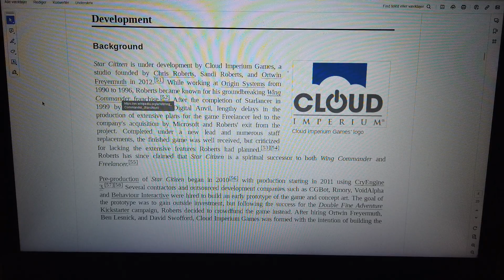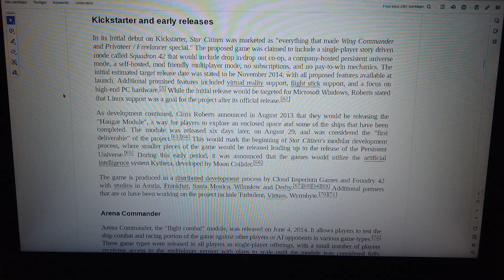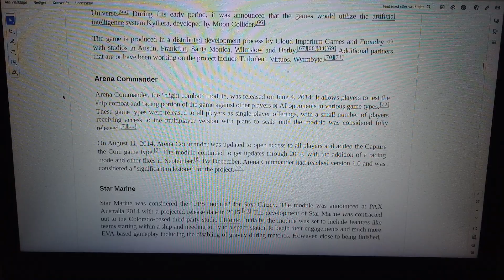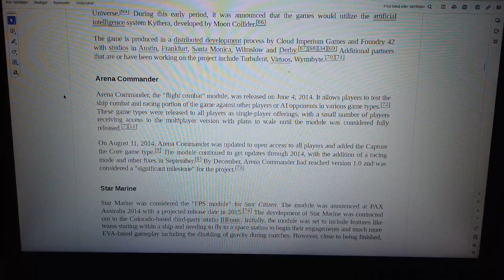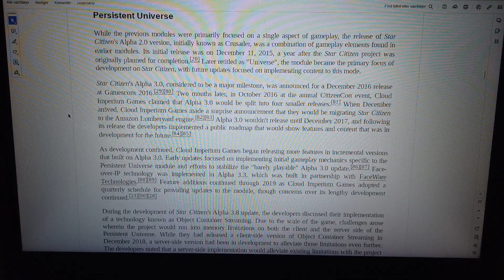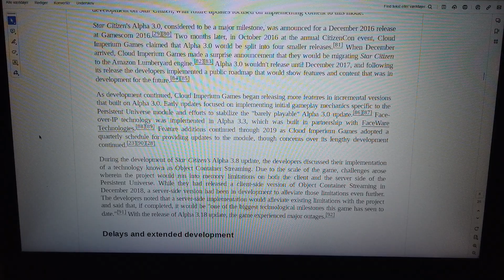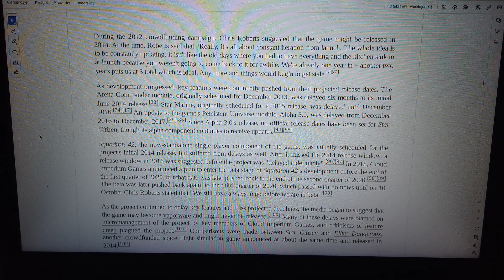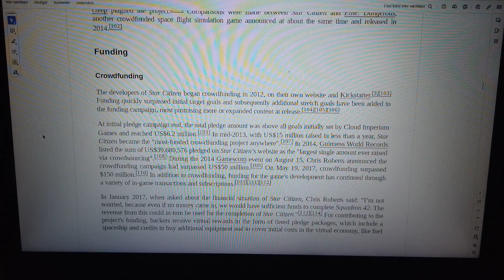MongoTV_8847 - LOOKING AT GAMER PC HARDWARE - Part 2529 - Star Citizen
PART 2529 - Star Citizen (This video is 4 Part : Part 2528 to Part 2531). They are on my playlist with name "MONGO TV - LOOKING AT GAMER PC HARDWARE") I like try do this, to get help read difficult technical English text loud. That will help me a bit to understand the text :-) Maybe this video could be helpful for some other too, that don't speak and read English very well :-) Have a good day too.